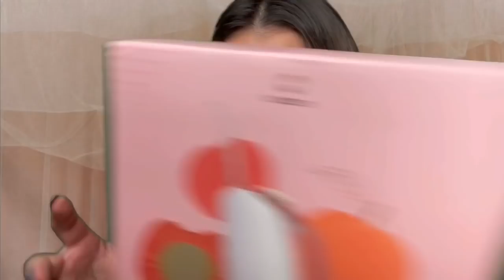Asmr POV youre at the dentist office 🦷teeth cleaning 🦷 scraping sounds, glove sounds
For clean teeth, healthy gums and fresh smile go get your own today!